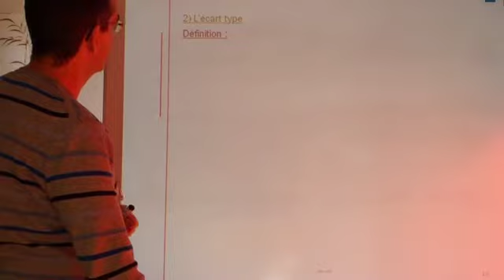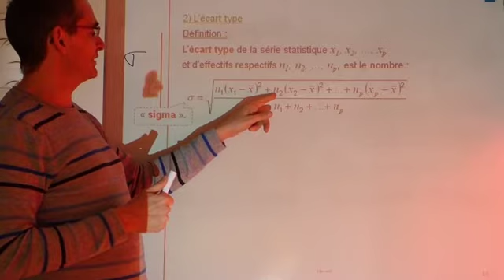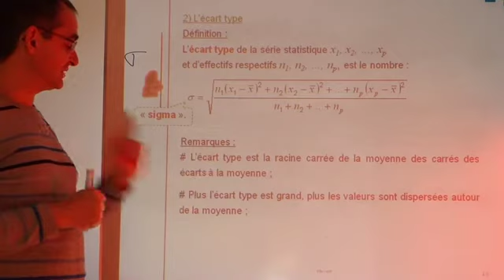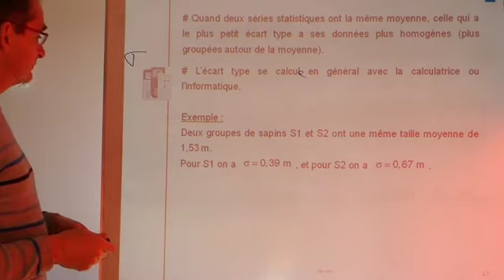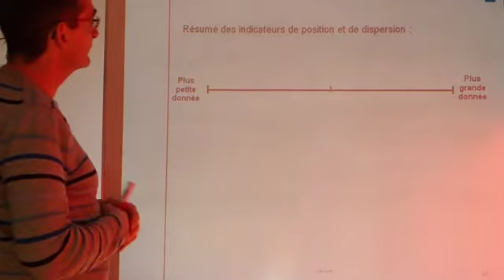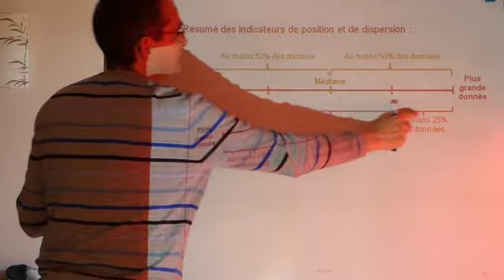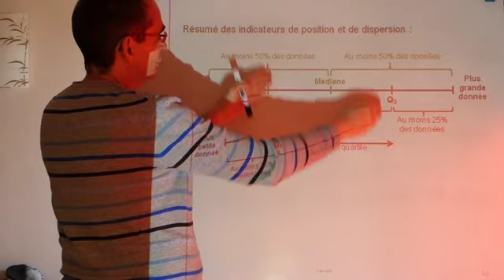2nde Cours 2 Ecart type Fin séquence du 27 mars